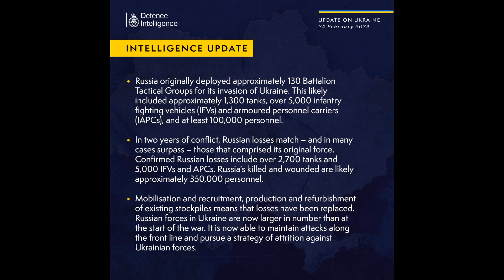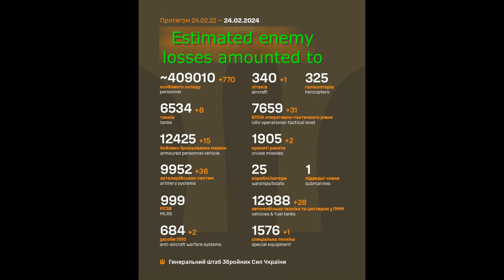It's been 2 years of war. Military news from Ukraine.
In this YouTube video, we delve into the latest military news from Ukraine, providing an update on the ongoing war that has persisted for the past two years. Stay informed as we discuss the current situation, analyze key developments, and shed light on the challenges faced by the Ukrainian military. Join us to gain a comprehensive understanding of the conflict and its impact on the region.
russia vs ukraine military power 2024, ukraine oblasts, ukraine national, military info, armed forces, defence services, defence infrastructure organisation, collaborative combat aircraft, news, ukraine, russia, war, drones, zelensky, zaluzhny, putin,